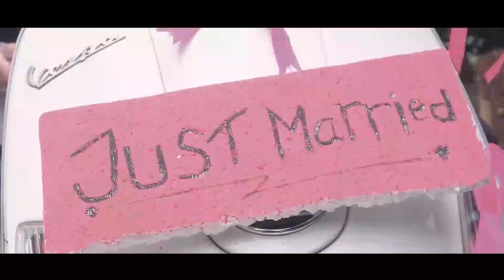MENGUSIK CINTA - OST FILM ODAMUN , BERDASARKAN KISAH NYATA, KAMU BISA MELELEH MENONTON FILM INI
Sebuah film berdasarkan kisah nyata seroang odamun yang terpuruk tapi kemudia bisa bangkit dan menjadi orang hebat, mau tau kenapa bisa bangkit tonton aja deh